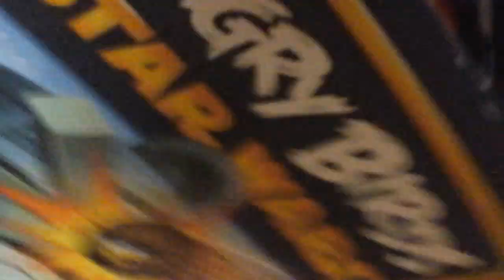Halo 4 longbow multiplayer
Carter,Noah,Phillip gaming